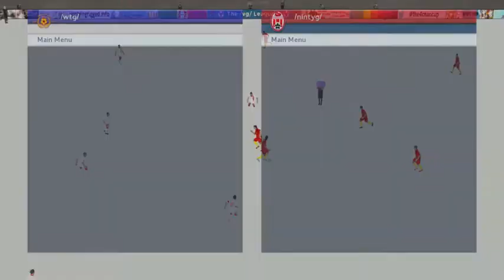/vg/ League 4 Day 1 - /wtg/ vs /nintyg/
Group C match War Thunder General vs Nintendo General